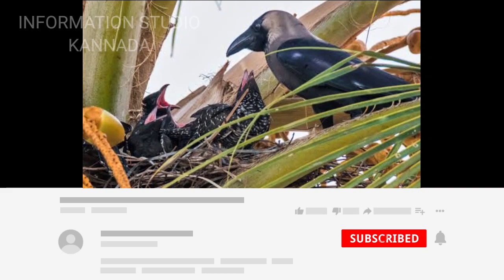Koel Bird Information In Kannada | Asian_Koel | ಕೋಗಿಲೆ ಬಗ್ಗೆ ಮಾಹಿತಿ | koel full details